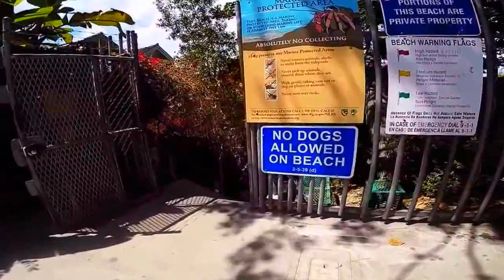Cali Adventure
05 2015